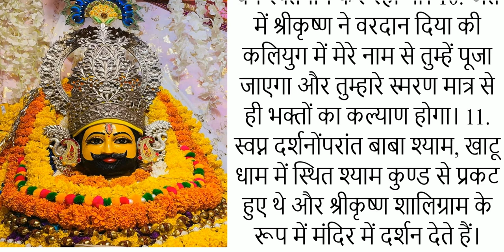खाटू श्यामजी के अनजाने रहस्य | दुनिया हैरान है | Khatu Shyam Temple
shyamkund
khatushyamjikatha
barbarikkatha
sheshkedani
khatunagri
khatunaresh
shyambaba
babashayam
खाटूश्यामजी
khatu shyam
kahtushyamji story
khatu wale shyam
khatu naresh ki kahani
khatu naresh

hindi kahaniyan।moral stories। lessonable stories।